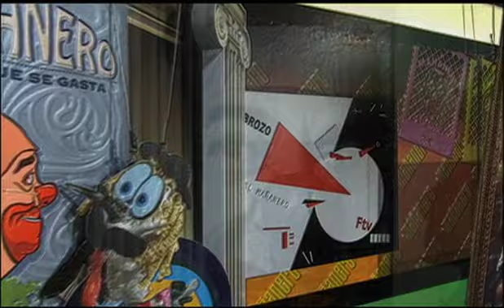El Mañanero, Avances 01 diciembre.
Y la PGR no se cansa, al no aportar pruebas contra detenidos el 20 de noviembre, todos salieron libres. Avances.